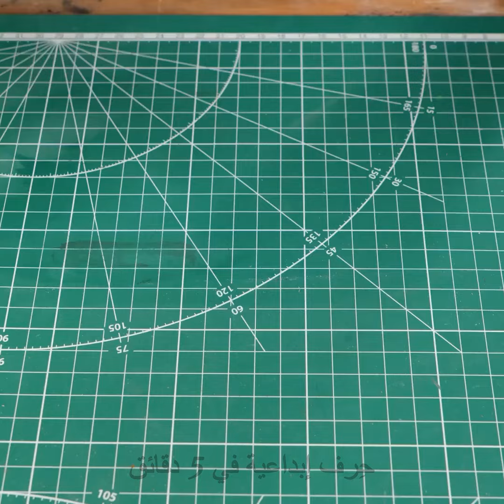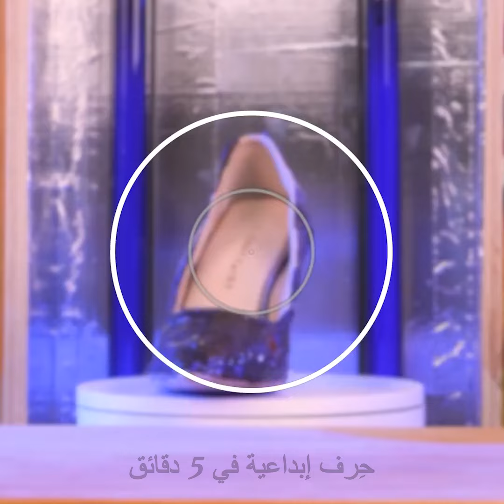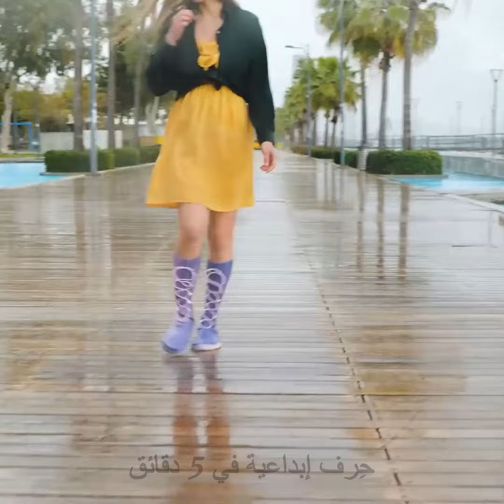المجموعة النهائية من تصاميم الأحذية المذهلة والنصائح لكل نوع من الأحذية 👠👟 👢